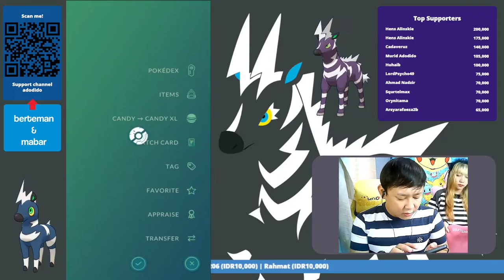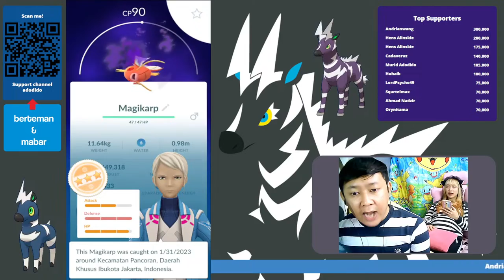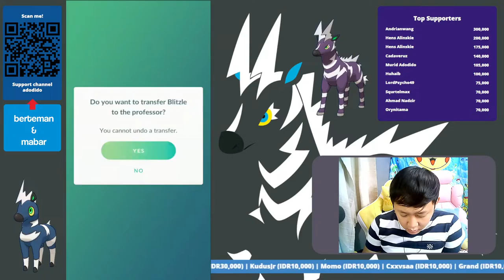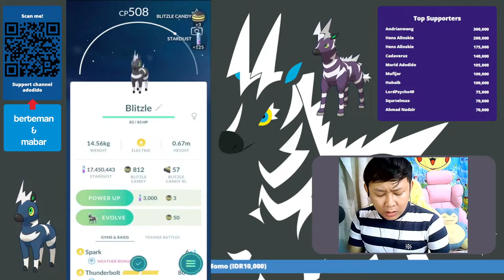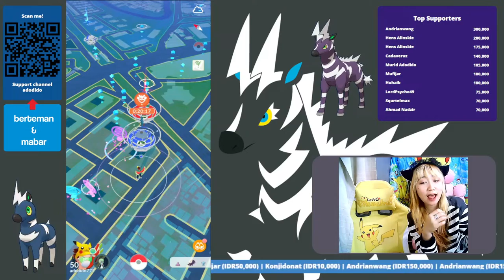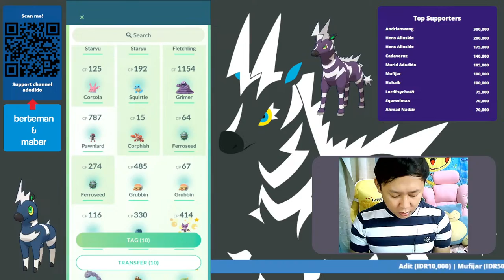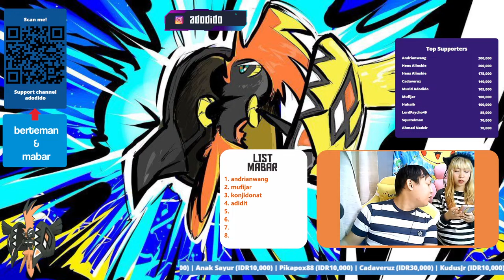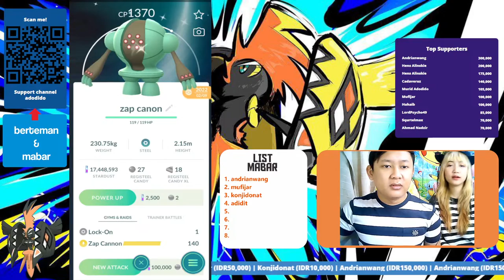MENCARI POKEMON ZEBRA YANG BERSINAR !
Yang mendukung dapat Hadiah Mabar!
Tulis ID Trainer Code + Nama Akun Pokemon GO mu SAAT MENDUKUNG DI SOCIABUZZ, agar bisa di-add buat Mabar saat Live Streaming.